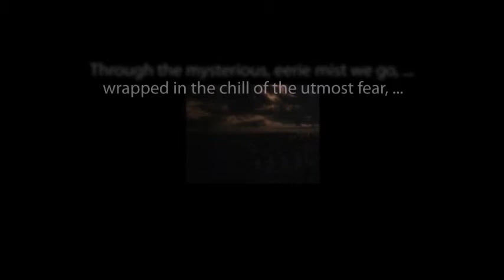CBS Radio Mystery Theater "Every Blossom Dies" starring Michael Tolan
A classic episode from the long-running radio series.